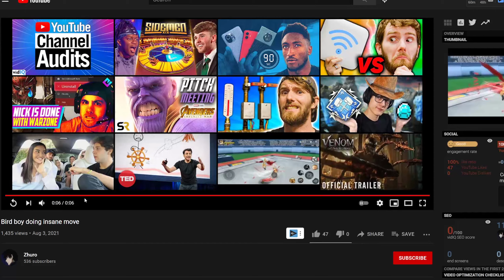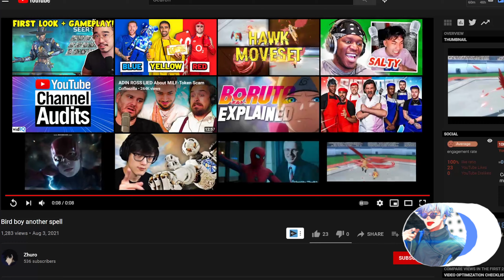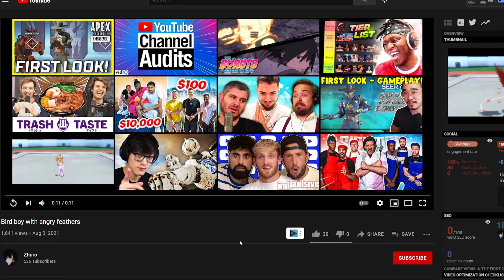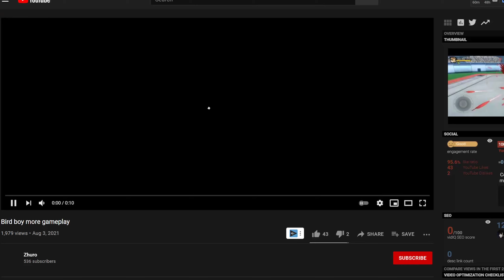*STOP WAITING!* Start Preparing For Hawks!! There is Hope For The Game?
Hawks is coming?! Say no more. I'm summoning. The Devs might have stuff in store. How can you be prepared for the release tomorrow! Thanks for the support you crazy amazing people!